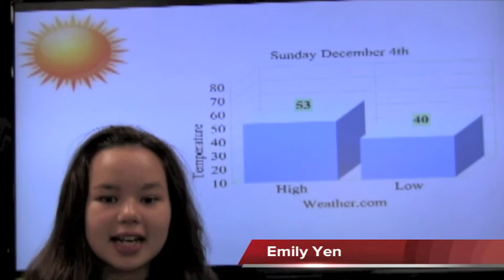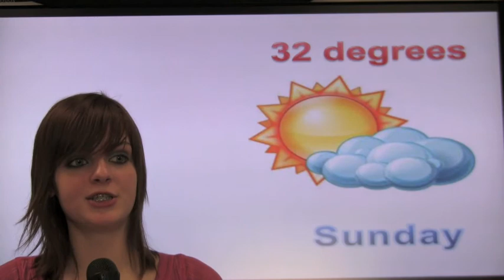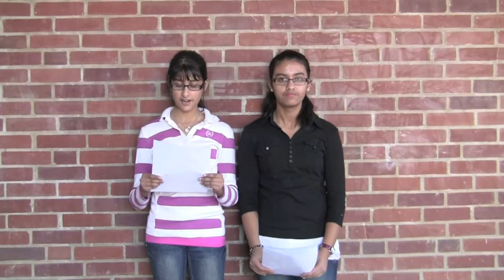PT@PT: 2/10/12 (Valentines Day Special!)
PT@PT's Valentines Day Special!

Anchors:
Emma Gallagher &
Deegan Kelley